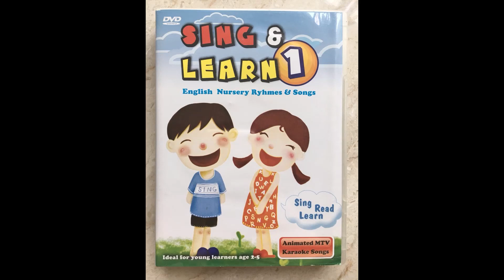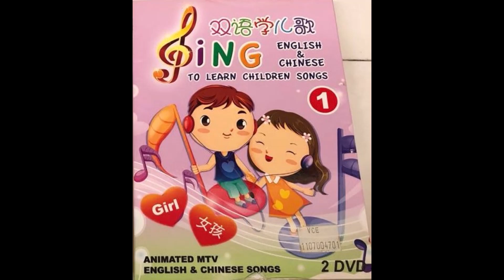My Archive Account Update for March 2021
List of Tittles (for easy searching on Youtube):
Bindi the Jungle Girl Series 1 (2009 Innoform DVD Releases) *NOW COMPLETE*
The Beginner's Bible 4 (2013 Snap Entertainment DVD Release) *CANTONESE DUB*
The Wiggles' Big Ballet Day! (2019 US DVD Release) *Includes "Photo Gallery" Featurette*
Sesame Street: Elmo and Friends - Tales of Adventure (2010 China DVD Release) *Includes Chinese Dub With Subtittles*
Sesame Street: Learning Letters With Elmo (2016 HVN DVD Release)
Sing & Learn Volume 1: English Nursery Rhymes and Songs (2009 China DVD Release) *Includes Karaoke Tracks*
双语学儿歌/Sing English & Chinese to Learn Children Songs Volume 1 (2011 China DVD Release) *Includes Karaoke Tracks*